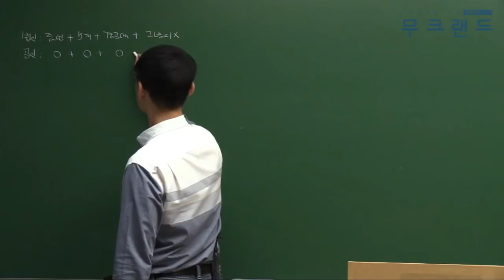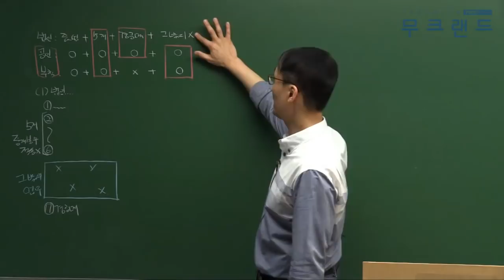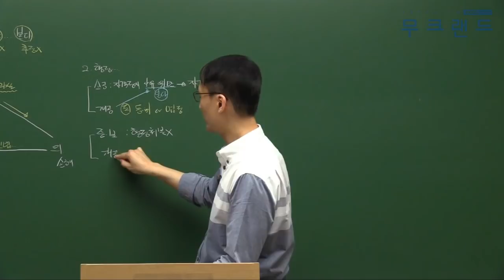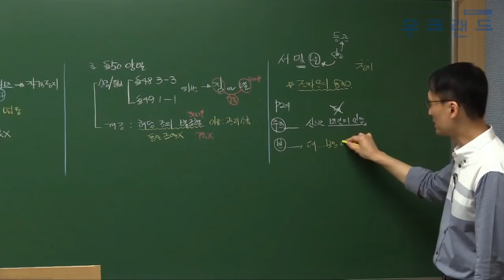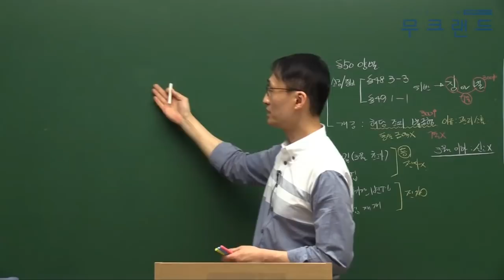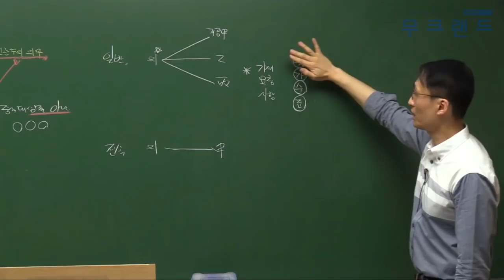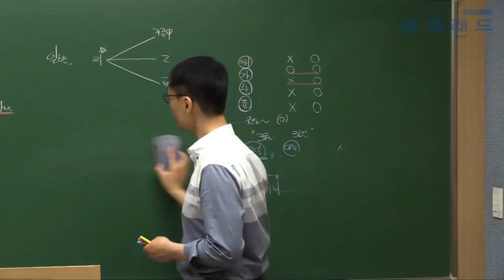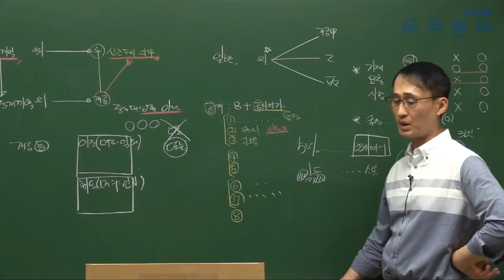공인중개사인강 무크랜드_중개사법(정지웅)_2018 핵심요약특강_03강_겸업,고용인,인장,휴폐업,기본윤리,일반(전속)중개계약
중개사법(정지웅) 핵심요약특강은 이론 중 시험에 출제될 가능성이 큰 파트를 핵심요약집 정지웅교수님 교재를 통해 압축,요약하여 핵심내용을 심도있게 다루어 드립니다.

- 강좌 소개: 무크랜드(정지웅)교수님 2018 핵심요약특강_중개사법
- 교재 소개: 무크랜드 "정지웅교수님"의 핵심요약집(p176)_12,000원

2018년 최신 전 강좌를 무료로 수강할 수 있습니다.